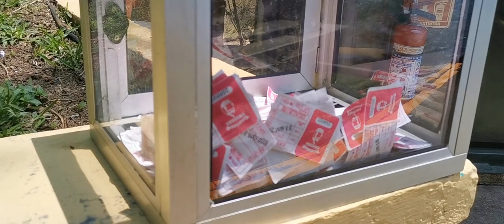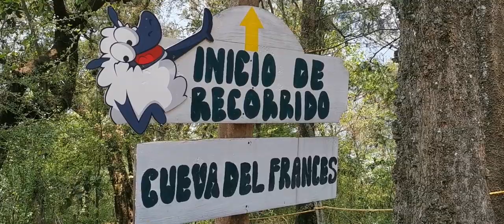TELEFÉRICO DE ORIZABA.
Cabinas de pasajeros.
Cerro del Borrego.